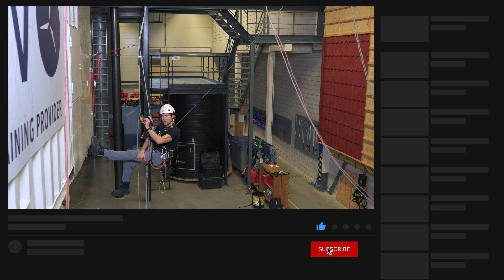How To Pass a Single Deviation - IRATA Level 1 Training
How to pass a Single Deviation. And why do we use one? Those are just two of the questions that are answered in this video! And the answer might be simpler then you would expect.

And leave a comment on what you would like to see next!!

If you have any questions and/or suggestions, ask away in the COMMENTS :-)

Your one stop shop for all things rope access.

For almost 10 years I have been using Dapro Safety Workwear. They were the first company I encountered who made coveralls specifically designed for rope access. Pockets in all the right places, longer than standard legs and more room to move you arms. Great quality and durability too.

lineGrip lineScale 3

A revolutionary digital all-in-one bluetooth dyno / load cell. PPE certified, 1280Hz  fast, 30kN WLL, and unique onboard-logging of up to 50 hours. The huge load eyes and 90kN breaking strength make it perfectly suited as a generous master point for any type of rigging challenge.

My favorite software to create images of my rigging to support in training, web, video and work method statements:
VRigger!
Make sure you enable cookies!This code changes every month so if it does not work for you, shoot me an email or DM on IG/FB/Twitter and I'll send you the correct one

0:00 Intro
0:15 Why do we use a Deviation
0:40 Rigging Principles of a Deviation
1:05 Ascend passed a Deviation the easy way
1:45 Descend passed a Deviation